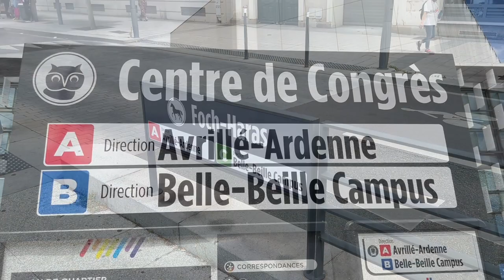Tramway d’Angers - Le nouveau réseau Irigo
Bonjour à tous, et bienvenue pour cette nouvelle vidéo !
Le samedi 8 juillet 2023 avait lieu l'ouverture au public des tant attendues lignes B & C du tramway d'Angers, engendrant ainsi pas mal de changements sur le réseau. En effet, ce ne sont plus une, mais trois lignes de tramway qui quadrillent la ville, avec en parallèle la refonte du réseau bus.
Les trois lignes de tram sont les suivantes :
• Ligne A : Avrillé Ardenne - Roseraie (via St Serge Université, Hôtel de Ville et Bd Foch)
• Ligne B : Belle-Beille Campus - Monplaisir (via Molière et St Serge Université)
• Ligne C : Belle-Beille Campus - Roseraie (via Molière, Ralliement et Bd Foch)
Ces trois lignes forment un quadrilatère en centre-ville, et c'est principalement sur cette partie que nous allons nous intéresser dans cette vidéo. Entre les différentes bifurcations, les zones sans caténaires dites "APS" avec les baisser et lever le pantographe, et la diversité des rames et des pelliculages, le spectacle est garanti !
Il ne me reste plus qu'à vous souhaiter un bon visionnage.

Prises de vues réalisées le lundi 17 juillet 2023 dans l'après-midi.